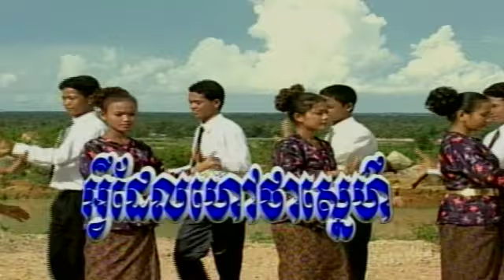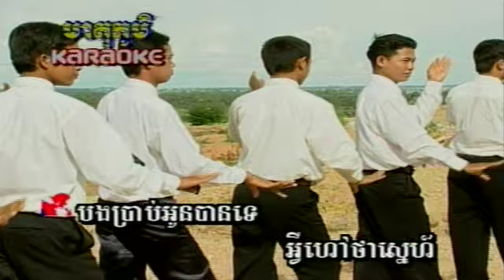អ្វីដែលហៅថាស្នេហ៍ មាតុភូមិ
ច្រៀងដោយ: គង់ ឌីណា និង គីង សូរិយា